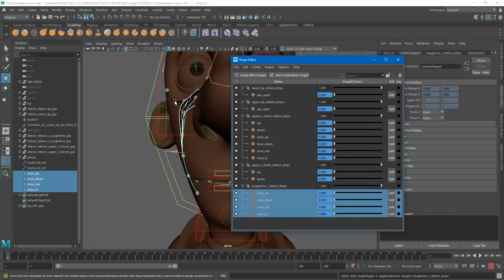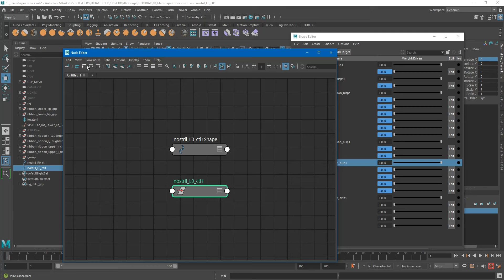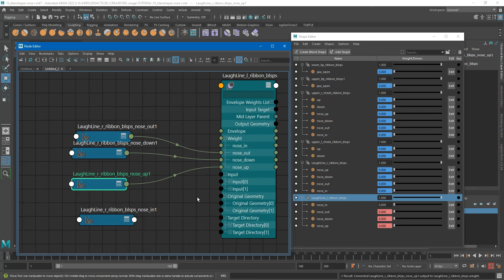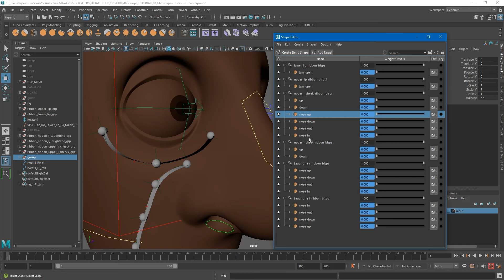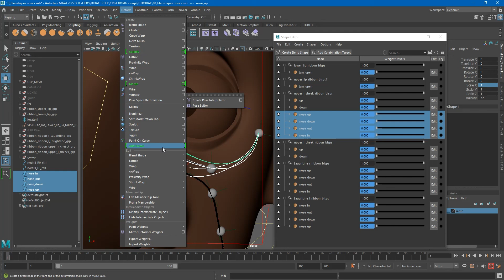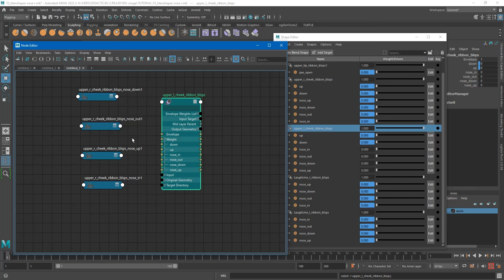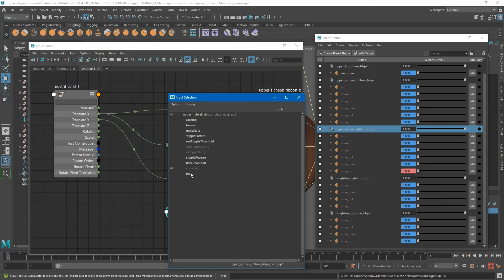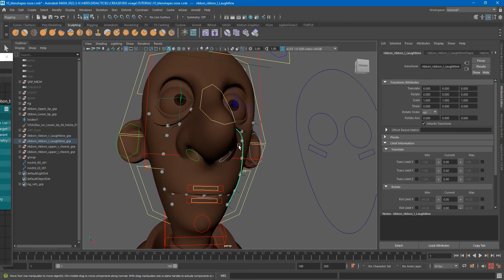12.Cheeks ans laughtlines, duplication en mirror des blenshapes